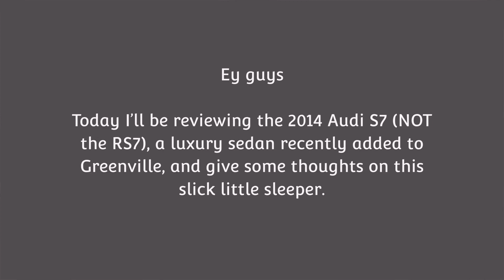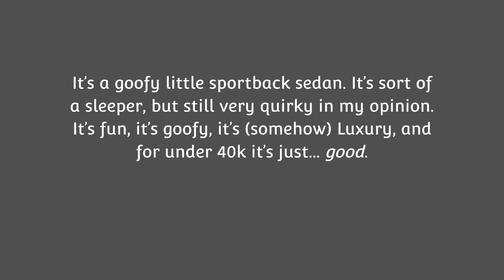The 2014 Audi S7 is A Slick Sorta-Sleeper Sedan | Greenville Roblox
The 2014 Audi S7 is just...nice. No like bro idk what to say, it's no supercar, but it doesn't need to be. It's just serene.

You can recommend new vehicles in the comments! I also post leaks and future updates sometimes.

Music Used in this Video:
Song:   Breathe
Artist:  Christian Henson
License Type:  Standard License

Timecodes:
0:00 - Intro
0:05 - Acceleration
0:33 - Handling
0:41 - Braking
0:55 - Maneuverability
1:06 - Lights & Sounds
1:50 - AEB
2:30 - Thanks, Stats & Thoughts
3:02 - Outro